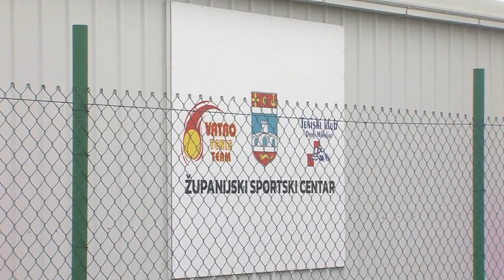Donji Miholjac dobio novi teniski teren vrijedan više od milijun kuna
Stanovnici Donjeg Miholjca dobili su novo mjesto za sport i rekreaciju. Uspješno su završeni radovi na novom teniskom terenu koji je osvanuo u sklopu Teniskog kluba Donji Miholjac, a vrijednost investicije iznosi više od milijun kuna.